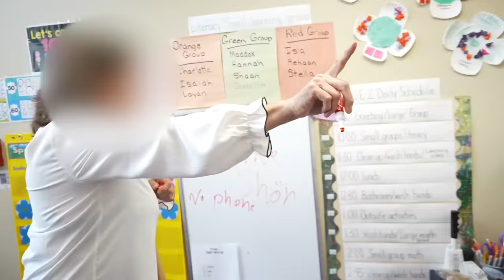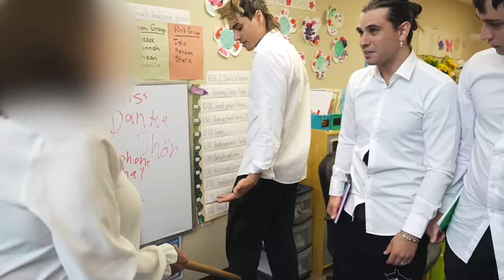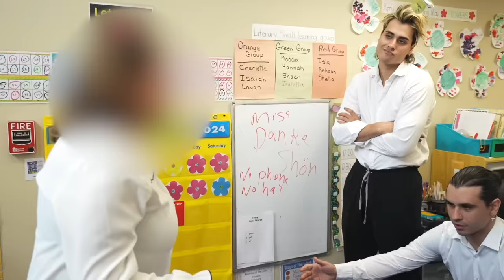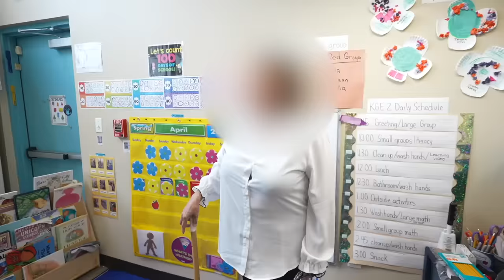We Survived the World's STRICTEST School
WE ALMOST DIDN'T PASS!